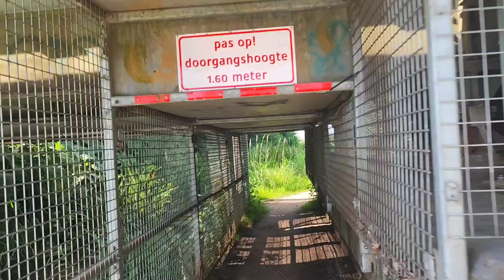Trainspoten in Tusfeld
Hier findest du noch andere tolle Kanäle 😉